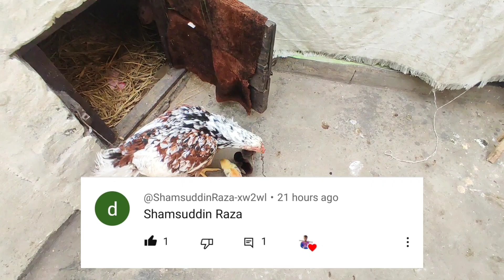Daraku Murghi ko Andoon pe betha kitna din ho gaye 😍❤️ ??? | Usman Ansari Vlogs | Aseel vlogs